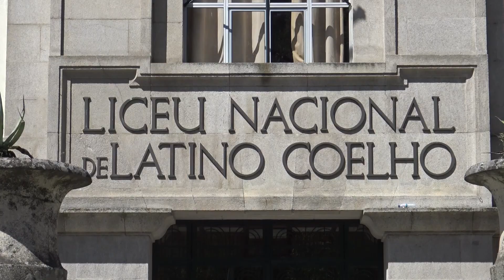Relembrar o passado de Lamego 1 episódio Alameda 12062017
A perda de memória significa a perda de identidade. Este é o inicio de diversos programas sobre Lamego, apresentado por Joaquim Melo. Esperemos que este meio vídeo gráficos sirva para reavivar o Passado de Lamego .